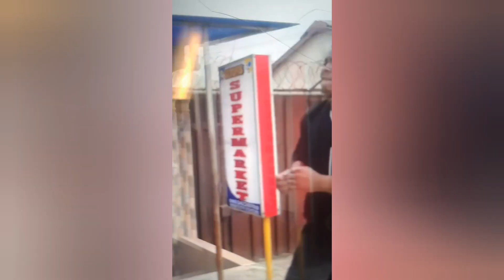THIS IS WRONG AT SO MANY LEVELS